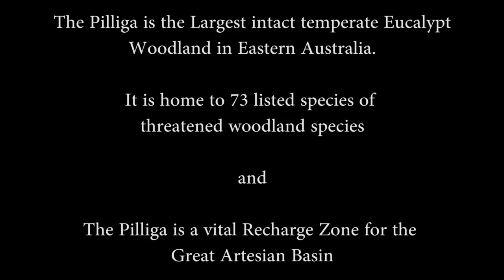Protect the Pilliga Forest and the Great Artesian Basin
Santos’ plans to build gasfields across the Gunnedah Basin of North West NSW are being met with fierce community opposition. Their Narrabri Gas Project is Santos’ plan to drill 850 coal seam gas wells through the Pilliga forest, the largest inland forest left in Eastern Australia.
Santos’ risky quest for coal seam gas in the Pilliga so far has met disastrous results – with over 20 pollution scares, including groundwater contamination, waste spills, and continuing leaks from evaporation ponds.

The Billarrga is one of very few significant recharge zones for the entire Great Artesian Basin (GAB), which extends over 22% of Australia and maintains base flows to countless wetlands, streams and rivers. This land is an incredibly sacred water sink, where the water cycle enters the largest underground water reservoir in the world, as well as contributes significantly to the head of pressure that helps drive the underground water flows.

This head of pressure created beneath the Billarrga enables the release of water back to the surface in more arid zones in Northern Territory, Queensland, South Australia and NSW, through natural springs and bores.

This process also helps hydrate the Murray Darling Basin and contributes significantly to the base flows of the Darling River.

Coal seams act as landscape filters, and the extreme water pressures deep below the ground have locked in hundreds of millions of years of accumulated salts and toxins, including volatile organic compounds, heavy metals and radioactive particles.

To release the gas from the coal seams Santos need to de-water and de-pressurise them, the process plans to remove 46 Gigalitres of water from our underground reserves. The decrease in water pressure within the coal seams will impact significantly on the head of pressure driving the GAB, as well as release the salts and toxins.

In short, this campaign is about saving Australia’s future water security, food security and economic prosperity. ‘Water Is Life’, and once we destroy the water, there is no longer an economy,  community or ecology.